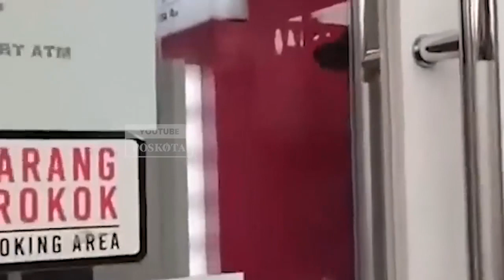Kronologi Pria Pembobol ATM Dikurung Warga Saat Sedang Beraksi